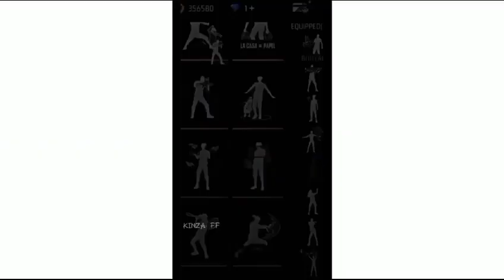TOP 5 BEST CONTENT FOR FREEFIRE SHORTS 🔥| FREEFIRE SHORTS BEST TOPIC| SHORTS TIPS & TRICKS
🔻TOP 5 BEST CONTENT FOR FREEFIRE SHORTS 💥

🔻 Must Watch FreeFire Shorts Tips and Trick

🔻 Freefire Best shorts Topics 🤩

skibidi toilet
fede vigevani
shorts
mrbeast
parcerico
peliculas completas en español lati
skibidi toilet 53 episode original
videos
alejo
alejo igo
anime
canciones
clash of clans
dinosaurios
episodio 53 de skibidi toilet
eskiribi toilet
fernanfloo
gta 5
kmjs
lyna
minecraft
peso pluma
Von ordona
123 go
1k robux outfit
akhil jackson videos
among us pixel art
angie fire versus camila
arena breakout
aribargon
asmr comida
asmr free fire
asu
attack on titan
baba za zvezdara
bailes de tiktok
baseball
beso por kill con luz gaming y kreck
best offline games for android
betbox
bhola baba dede note chapan ki m.
bike clash gameplay
biz olikmiz
bobi
bogart
brookhaven rp secrets
bts canciones
börilar
call of duty
call of duty world at war zombies
callese y tome mi dinero
cami
canciones de karol g
canción de kirby
carros para niños
cartoon
cat dikhaiye
chocolate cake asmr
COCO
codigos para brookhaven rp
como tener caras de roblox gratis
Cosas de miedo
COsas normales
COW
culebra
damas
daniela
deku chiquito
desi blessing money
dhot design
dont touch my chill meme
doppelganger
el futuro de gumball
el gallo pinto
el señor motosierra
en youtube
entro a las backrooms en directo
eso el payaso
estamoS muertos
fede
fede vigevani bromas a piculincito
fede vigevani terror
film minecraft
fireball cat pet simulator x
fnaf
football skills
fortnite
fr legends
fredy fredy
free fire
furros
futbol
game game game
gami
gareth bale speed
giant alex
goat simulator
gogo
goku
grimace shake
grito de freddy
güey güey güey güey
halk
happy happy happy
hayaan mo sila
hello house
horror whatsapp chat
how to good at pyp blox fruit
how to make blood
humillando
ian lucas
ian lucas terror
iker unzu
ikhmal nour
jessica soho
jeux
ijkkkk instagram download free
juanchi
julia minegirl
jutsu
kalyug
karla bustillos
karol g
la rosa de guadalupe capítulo com
laptop cal to mobile
larin
las crónicas del zorro
layangan naga
legend flute
legos
loimer comedia
los compas
los gatitos que hablan
los libertadores
los skibidi toilet
los videos de raptor
los. compas
luminite hungry shark evolution
magic 5
mahesh dalle song
meg 2 trailer
megalodon shark
megalodón 2 en español
mejores modo carrera fifa 23
meli rico
memes
mentiras remix
merlina
messi
mickey mouse
mikecrack
mikele jacksone
minecraft game
mis pequeños actores
mol lpil
mommy long legs spider
moonies
motor
motsetserepa
mr bean mr bean
mukbang makanan pedas
musica relajante
música
nader jindaoui
nadila y luciana
night dancer cover español
nigina sasiqcha
nintendo switch horror games
nooboss gaming
null vs herobrine
omonxon
onion meera lesson mera song
oprod
pablito castillo
paises
panico
papi yo no estoy solo
peliculas
pelon pelo rico
película
pintar
plex
ponme
ponme youtube
pony fnf
pubg mobile
pvp
que perro hilo
r25
rainbow friends
rapstar flow g
respect O
respet
rocket toilet
ronaldo messi neymar
ronaldo song
rubber band magic
Scary train
sciri toilet 53
shasam